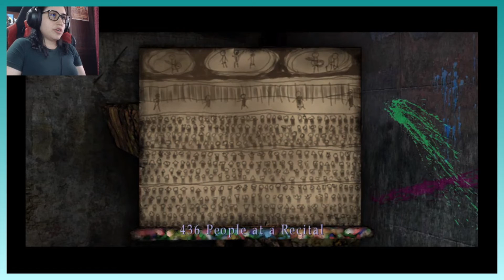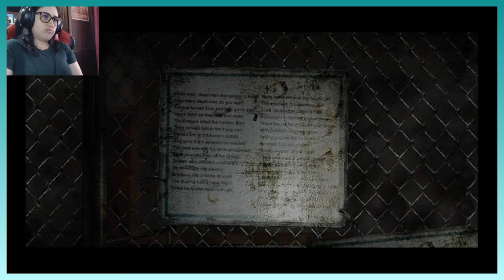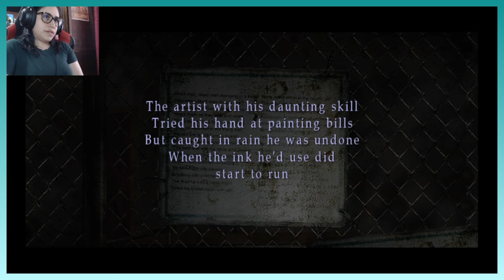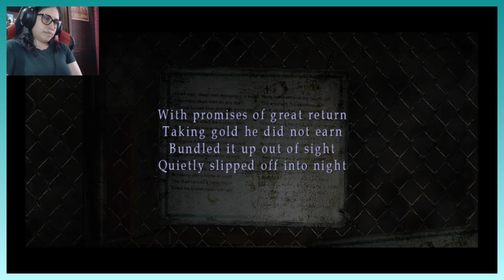Silent Hill 2 HD Collection - Parte 3 - Volviendo a mi pesadilla, la cárcel